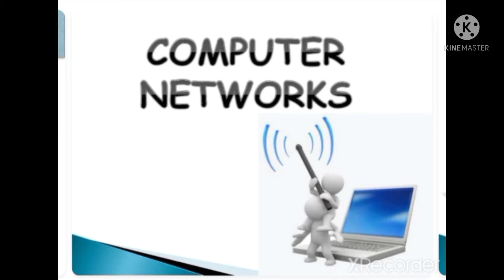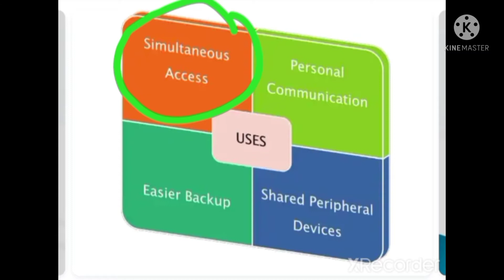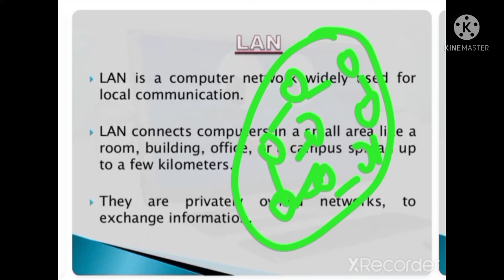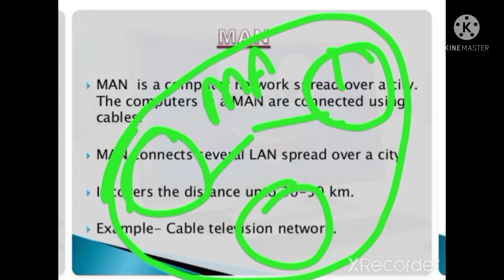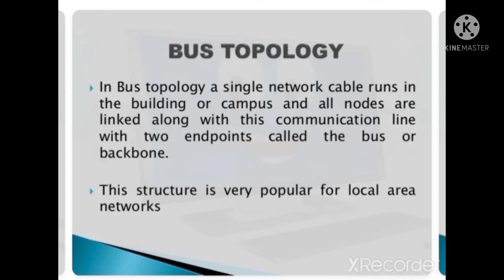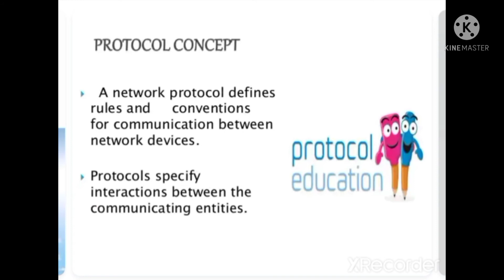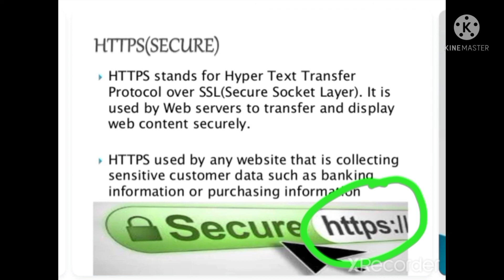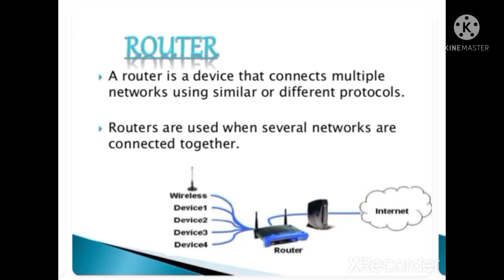Computer Networks, Types of Computer Network Insi_few#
B. A. LLB 1st year, 1st semester.
Allahabad State University, Rajju  Bhayya University
Welcome students, Can I help you?
I hope, aap logo ko ye video pasand ayegi.

insi few
technical guruji
tech sqare
Online
You tube views
android helpful tutorial
Mangesh Kumar channel
coding chat channel